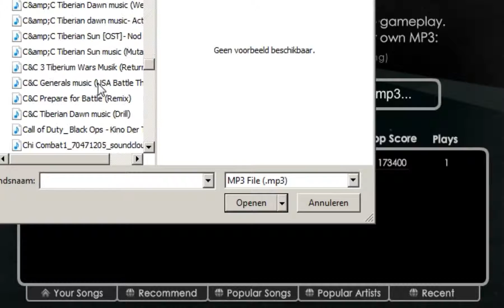Vector Stunt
I noticed i didn't post a video in a while and that is because i have no idea what to record, but i also don't want this channel look like it's dead, so i decided to record a short but fun game a used to play a LOT a few years ago, and i still really enjoy it!